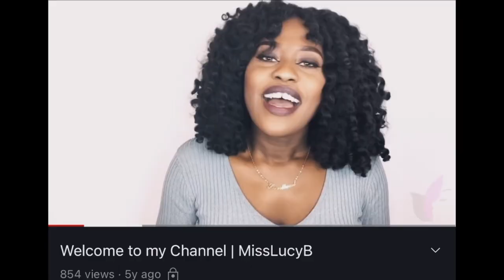100K SUBSCRIBERS 🎉 My Youtube Journey |10 TIPS TO GROW YOUR YOUTUBE CHANNEL l LUCY BENSON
100K SUBSCRIBERS 🎉 My Youtube Journey |10 TIPS TO GROW YOUR YOUTUBE CHANNEL l LUCY BENSON

Thank you Guys for all the love and support, I really appreciate everyone of you 💞 THANK YOU SO MUCH FOR 100K SUBSCRIBERS!!

Camera I Use & Vlogging camera
Editing Software I Use: Final Cut Pro X
Location: Budapest,Hungary